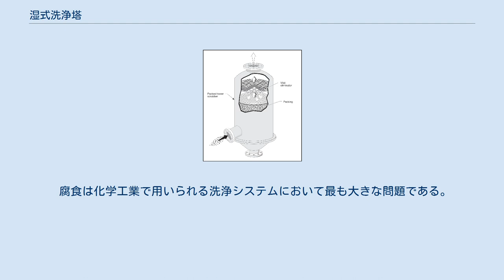湿式洗浄塔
湿式洗浄塔（しっしきせんじょうとう）は火炉からの煙道ガスなどから汚染物質を除去する装置である。
湿式洗浄塔では、汚染されたガスを洗浄液の噴霧、洗浄液に吹き込んだりして接触することより汚染物質を除去する。
 ベンチュリー塔。
ベンチュリー塔ではサイクロン分離器と呼ばれるミストエリミネーターを用いることが多い。
 ミストエリミネーターを上部に設置した充てん塔。
様々な塔がある。
 湿式洗浄塔すなわち大気汚染防止装置の設計は、産業用プロセスの条件や性質、汚染物質を含有する空気により異なる。
入口ガス性状やばいじん粒子の特性（ばいじん粒子が存在する場合）が最も重要である。
洗浄塔は、ばいじん粒子やガス状の汚染物質を集めるよう設計する。
いろいろな湿式洗浄塔があり自由に配置ができる。
洗浄液と汚染されたガスの接液が良くなるよう設計されている。
 湿式洗浄塔は、ばいじん粒子を液滴に捕集することにより除去する。
液滴はその後集められ、ガス状の汚染物質を溶解、吸収する。
洗浄塔内のガス中の液滴は、ミストエリミネーターや飛沫分離器と呼ばれる装置により出口ガスから分離される（これらの言葉は互いにもちいることができる）。
また、洗浄後の排液は、排水処理したのち排水したりプラントで再利用される。
 湿式洗浄塔の細かな粒子を集める能力は、洗浄塔への電力投入量に直接比例することが多い。
スプレー塔のような低エネルギー装置は、5マイクロメートルより大きな粒子を集めるために用いられる。
1マイクロメートル以下の粒子の除去には、高い効率を得るために、通常ベンチュリー塔のようなエネルギー消費量の多い装置や、凝縮洗浄塔のように粒子を大きくする装置が必要となる。
加えて正しい設計、飛まつ分離器やミストエリミネーターが、高い除去効率を得るために重要である。
ミストエリミネーターで捕集できない液滴の量がふえると、汚染物質の排出レベルを高めることになる。
 ガス状の汚染物質を除去する湿式洗浄塔は吸収塔と呼ばれる。
高い液ガス比、すなわちガスと液の接触が十分に行われることは、吸収塔で高い除去効率を得る上で重要である。
さまざまな形状の湿式洗浄塔がガス状の汚染物質を除去するために用いられる。
充填塔や棚段塔が最も一般的である。
 粒子とガスを含むガスの場合、湿式洗浄塔は両汚染物質を除去することのできる唯一の空気汚染防止装置である。
湿式洗浄塔はばいじん粒子とガス両方に対して高除去効率を達成ことができ、場合によっては両汚染物質を高効率で除去する。
しかし多くの場合、ばいじん粒子除去に適した運転条件は、汚染ガスの除去には適していない。
 一般に、高いガス / ばいじん粒子の同時除去効率を達成するためには、容易に吸収・除塵できる物質である必要がある（すなわち、ガスが吸収液に溶解しやすく粒子がおおきく容易に回収できる、もしくは石灰や水酸化ナトリウムのような洗浄液を用いるなど） 湿式洗浄塔(湿式集じん器とも呼ばれる)のばいじん粒子除去性能を、バグフィルターや電気集じん器 (EP)に対して比較評価する。
これらの装置に対する湿式洗浄塔の利点は次のとおり 湿式洗浄塔は腐食が欠点であり、同伴飛まつの分離やミストの除去が、高効率の性能を得たり、使用液の排水処理、再利用に必要である。
 湿式洗浄塔は酸プラント、肥料プラント、製鉄、アスファルトプラントや大きな発電所のようなさまざまな工業で用いられている。
 湿式洗浄塔のシステムは通常下記のような構成である。
 典型的な湿式洗浄プロセスは次のとおりである。
 湿式洗浄塔は運転の方法が多様なことから、をきれいに分類するのは難しい。
集じんを目的とした洗浄塔は、通常ガス系統の圧力損失で分類される。
ガス側圧力損失とはガスが洗浄塔をとおる際に起こる圧力の差違、すなわち圧力損失を示す（吸収液を塔内へスプレーする圧力ではない）。
 洗浄塔は圧力損失で次のとおり分類分けされる: しかし、多くの洗浄塔は広い圧力損失範囲で運転される。
これはおのおのの使用目的によるため、この種の分類分けは難しい。
 湿式洗浄塔を分類わけする方法は他に、主にばいじん粒子を集めるのかガス状の汚染物質なのか、洗浄塔の利用方法によるものがある。
しかし、この分類分けは洗浄塔が両汚染物質を除去するために用いられることが多いため、必ずしも明確でない。
 湿式洗浄塔はまた、ガス相で気液接触する（液分散型）のか、液相なのか（ガス分散型）により分類することができる。
洗浄塔は汚染物質を...